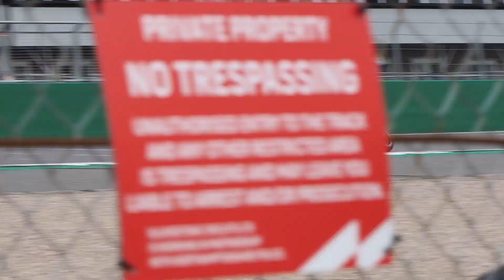MotoGP Pure Sound, Wheelies and Insane Top Speed! Action from the British Grand Prix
Some of the footage from silverstone yesterday, never easy to get good shots of whatevers on track at silvo simply due to the sheer amount of catch fencing that they insist on having everywhere in the track. but apart from that it was great to see the gp bikes going round, they do sound quite nice but for most of the session are all in one big pack which makes them harder to hear but overall was a decent day out.

Filmed on olympus omd em1